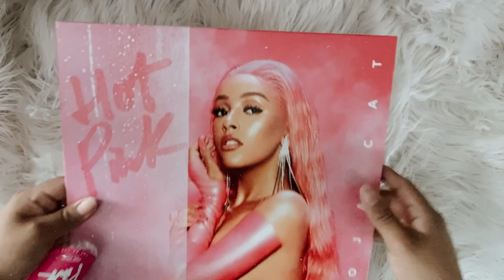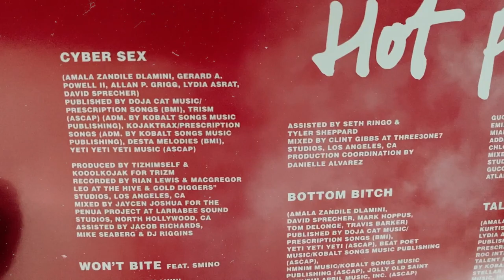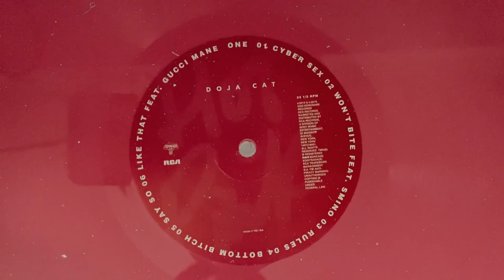doja cat - hot pink (vinyl unboxing)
social media ☆彡